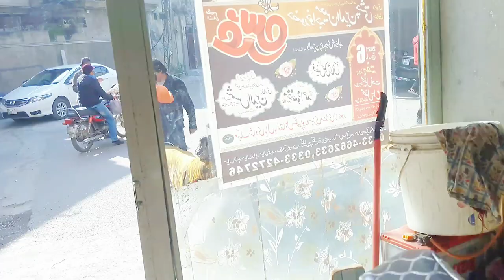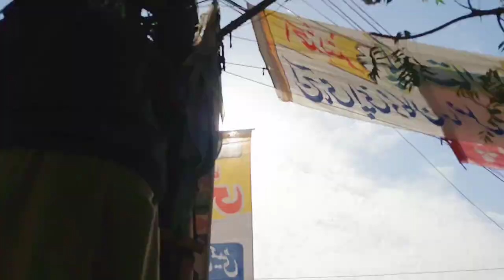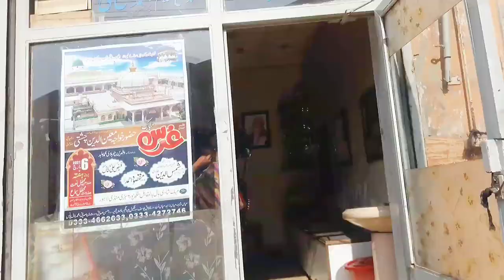Sunday Ko Emergency Duty 🤠 | My First Vlog | Farhan Cable Wala | Lahore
Hi ! This is my first vlog.I am a cable operator So,Today is Sunday but due to emergency I have to go to work ...
vlogs,vlogs pakistani,vlogs for all,
vlogs sistrology,vlogging tips for beginners,
vlog video,vlog music,vlog background music,
vlog banane ka tarika,vlog editing tutorial,
vlog all,a blogger,a vlog of my day,a vlog in my life,vlog video,vlog pakistan,a vlog channel,
a vlogger,vlog channel,vlog camera,
vlog for all,vlog first,f vlogs

Intro By :
Intro Marker

• Social Media •